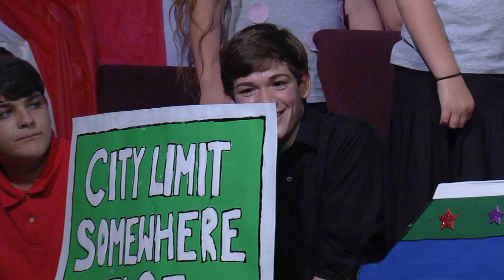2014 Apostolic Christian Academy Spring Program - "The Prodigal Clown"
The annual spring program of Apostolic Christian Academy (Maryville, TN) entitled "The Prodigal Clown". To order a copy, visit facstore.org.